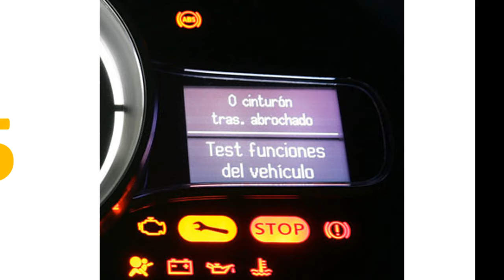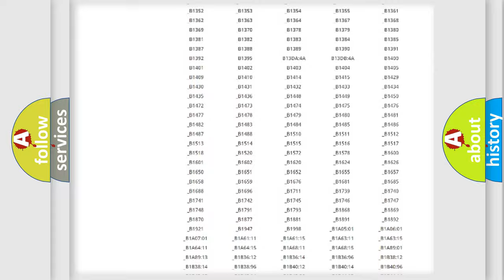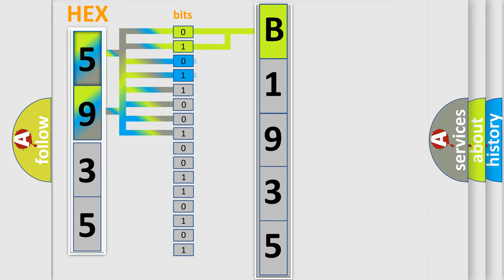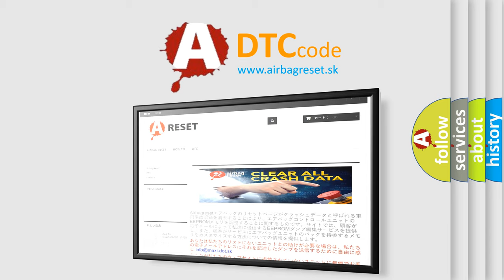DTC Mazda B1935 Short Explanation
Contents:
0:21 Basic DTC analysis according to OBD2 protocol standard.
1:48 Insight into programming
2:58 A diagnostically understandable description of the Diagnostic Trouble Code
3:05 Basic error definition

Make:
Mazda
Code:
B1935
Definition:
ABS Regenerative Axle Pressure Sensor
Description:
Ignition ON.Ignition voltage is greater than 10 volts.
Cause:
C128F,C12F7, C121A,C012C 11 or C128CInternal sensor failure is detected.